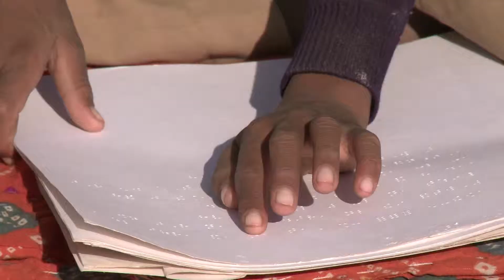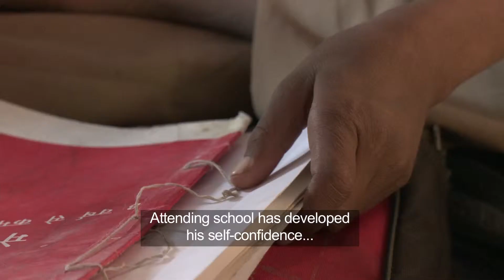Sightsavers: India ' Devi Lal's Story